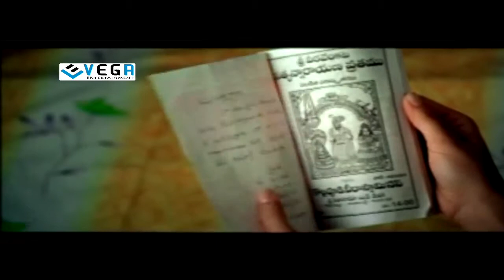Mr & Mrs Sailaja Krishnamurthy Movie - Part 6 : Siavji,Laila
Watch  Mr & Mrs Sailaja Krishnamurthy Movie - Parts : Super Hit Telugu Movie

Starring : Sivaji, Laila
Director : Siva Nageswara Rao
Producer : Atluri Purnachandra Rao
Music Director : Rohit Raj